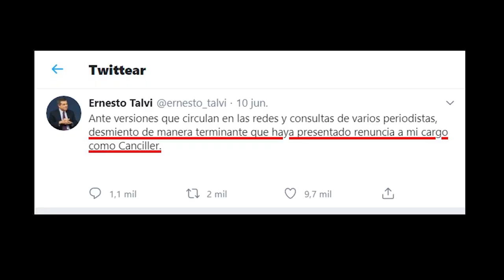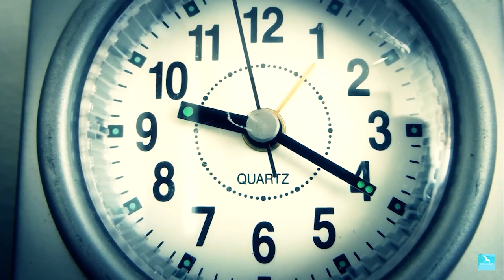Lo Que Está Pasando | ¡La renuncia de Talvi!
Esta semana: Casi renuncia el Canciller de la República, denunciaron al Rafa Cotelo por un polémico cuplé contra Rivera y varios dirigentes de Cabildo Abierto resonaron en las redes sociales, pero no por sus buenas ideas para el país.

Si te gustó el video ➡¡COMPARTíLO!⬅

Y mandá un WhatsApp 📲+598 / 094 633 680 para recibir este y otros videos de humor, directamente en tu celular.

NOTA: Recordá que hay diferentes métodos para generar aportes económicos y hacer que este proyecto de humor se mantenga en el tiempo y siga creciendo, si te interesa sumarte desde ese lugar, solo mandá un WhatsApp 📲+598 / 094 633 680 y te decimos como hacer.

⭐ Facebook: Leandro Ureta Stand Up